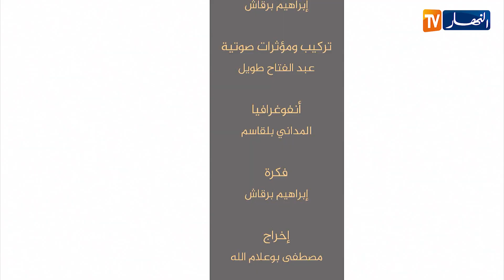رجال صدقوا : الشهم طارق بن زيّاد